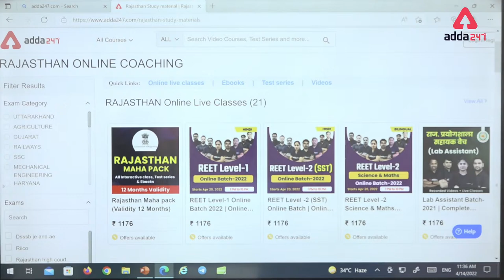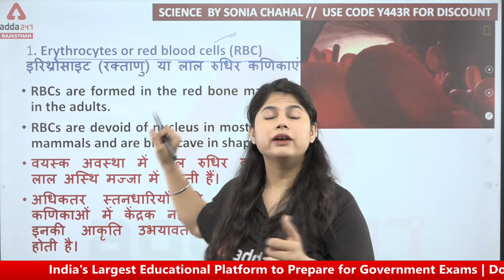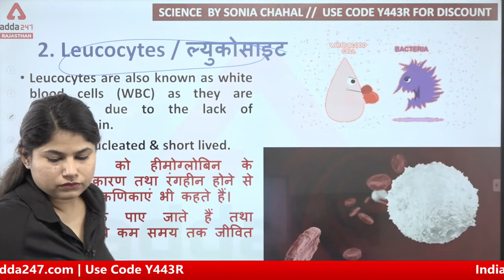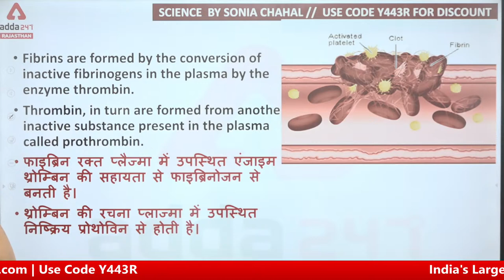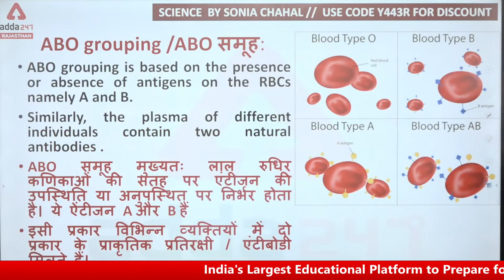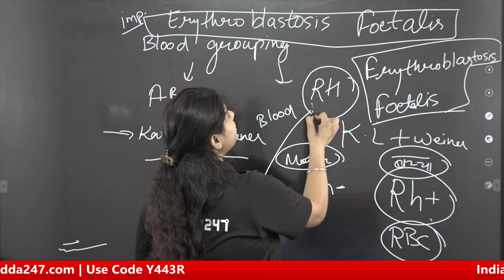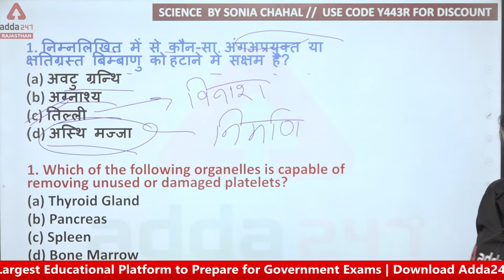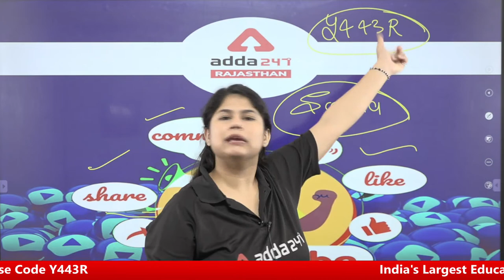RSMSSB LDC 2022 | Science Marathon Class | Blood Theory + MCQs | By Sonia Chahal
RSMSSB LDC 2022 | Science Marathon Class | Blood Theory + MCQs | By Sonia Chahal | rsmssb LDC science paper 2018 | rsmssb LDC science classes | rsmssb LDC science | rsmssb LDC previous year question paper | rsmssb LDC vacancy latest news